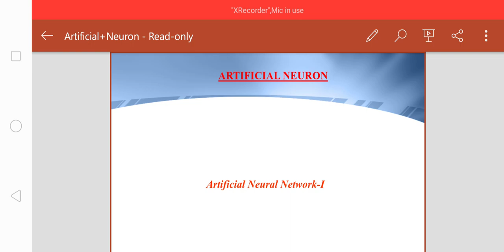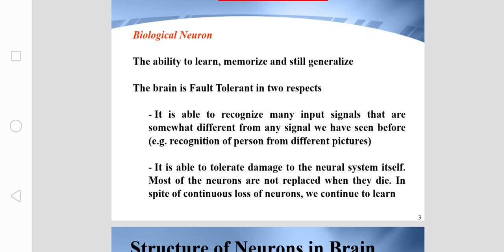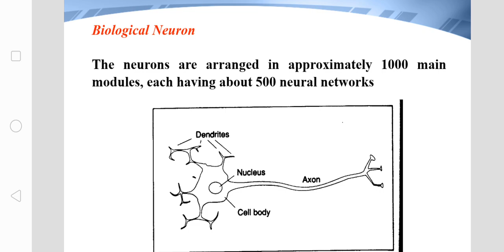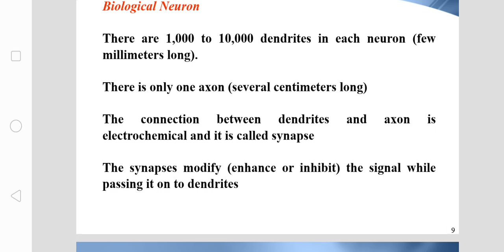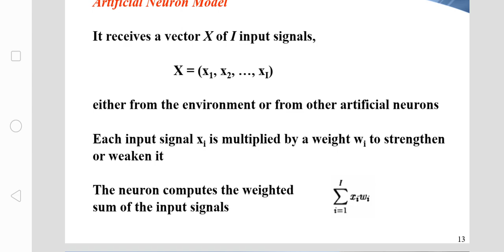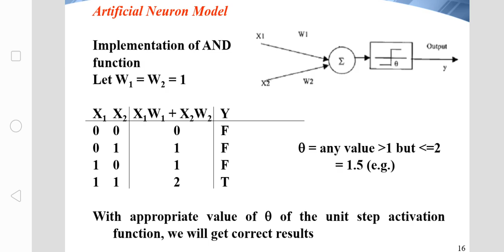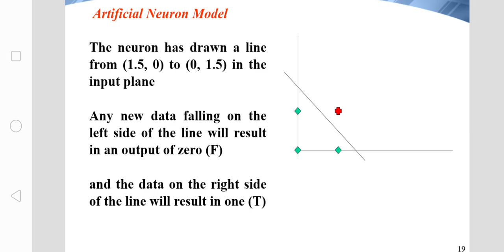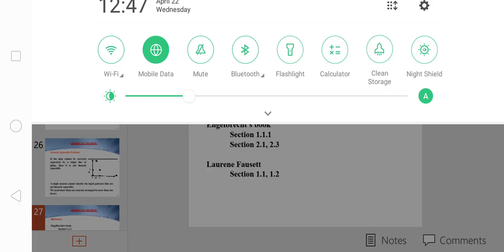Artificial Neural Network